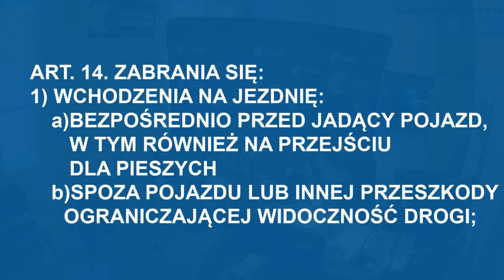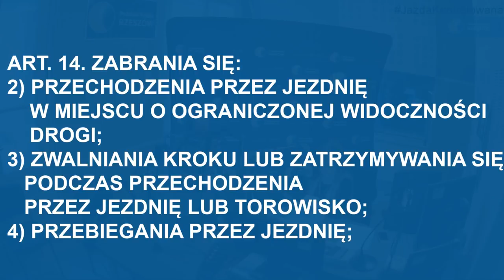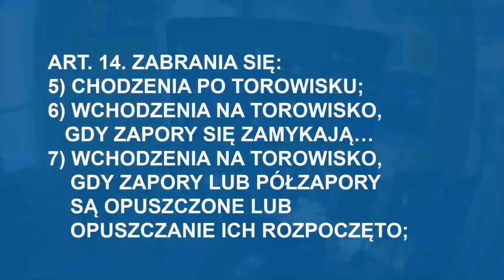Jazda kontrolowana 23. listopada 2018 #7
W 7 w tym sezonie "Jeździe Kontrolowanej" kontynuowaliśmy temat obowiązków pieszego, tym razem mówiliśmy o tym, czego pieszemu absolutnie nie wolno robić. Ale było także m.in. o mandatach w Norwegii (bardzo wysokich), braku kierunkowskazów przy zjeździe z ronda i. puchatym długopisie. Zapraszamy Bernadeta Szczypta i Tomasz Pogroszewski